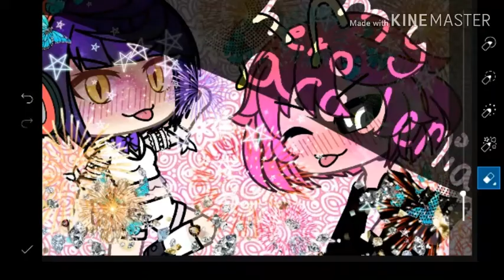Bord I didn't post yesterday because read description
I didn't post yestday because I forgot and I had so much homework Lol